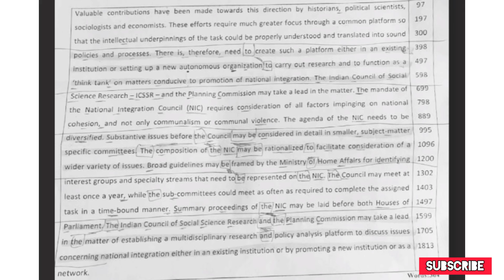Joa It 817 Typing Test | joa it 5 feb typing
joa it 817 typing test
joa typing test
joa it 817 5 feb 2022 typing test pdf
joa it 5 feb typing test
joa it typing test pdf